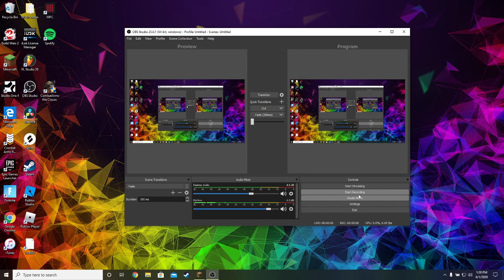MINECRAFT HARDCORE SURVIVAL (RETAKE) - WAYNE SUCKS - EPISODE 1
IGN- Charlie_1_